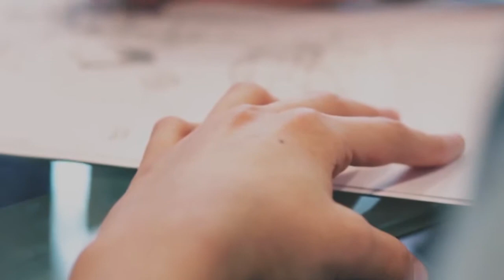MatiasChastafari - LetraPuraLetra BeatsOfreen (RapChileno)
Escenas final: "el lado oscuro de el corazon" director Eliseo Subiela